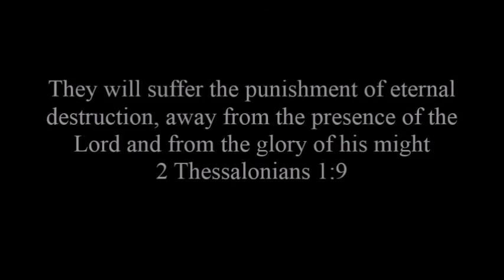Homosexuals Threaten To Sue John MacArthurs Church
More on John MacArthur
Christian Defense International